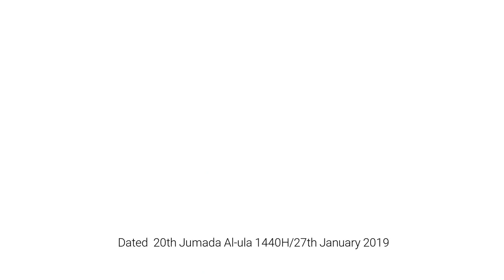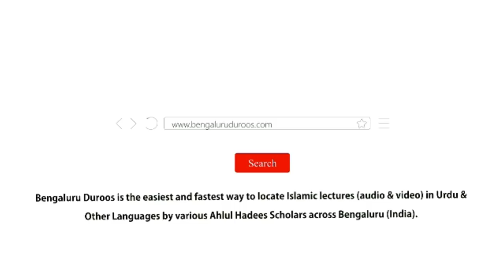Silsila e Tafseer ul Qur’an Part 131 | Surah An-Nazi'aat (Part 3) by Muhammad Muadh Abu Quhafah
Silsila-e-Tafseer ul Qur’an: Part 131
Tafseer of Surah: An-Nazi'aat (79) - Part 3
Topic: Aayat 1-2 - Momin Aur Kaafir Ke Maut Ka Manzar